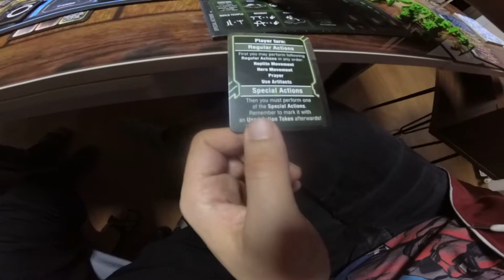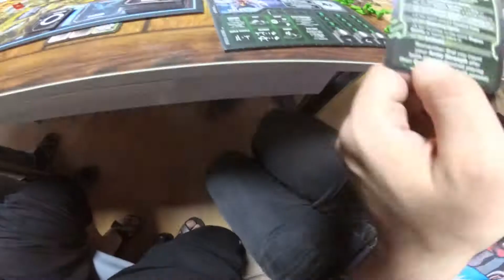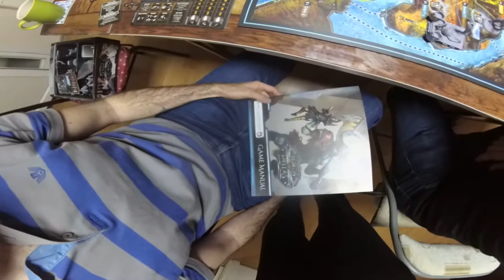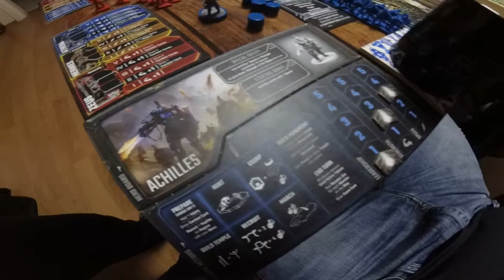KUTU OYUNU KURALLARI - Lord of Hellas (3)